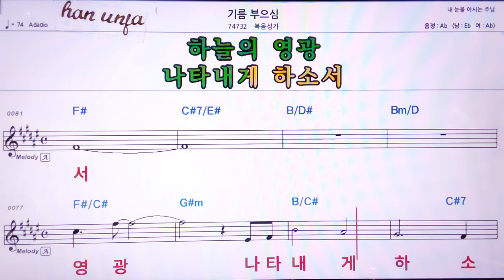💖기름 부으심/ 복음성가 👍MR,노래방, 악보, 코드,Karaoke With Sheet Music